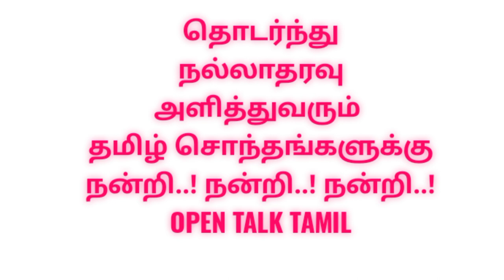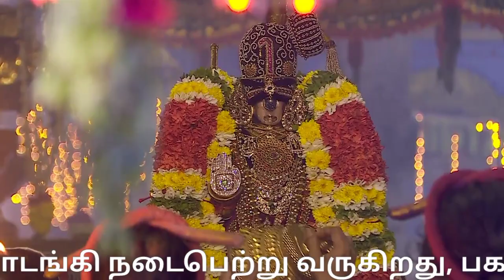ஸ்ரீரங்கம் வைகுண்ட ஏகாதசி விழா |Srirangam Vaikunda Ekadasi pagal Pathu 4th day|namma Trichy|திருச்சி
ஸ்ரீரங்கம் வைகுண்ட ஏகாதசி விழா: பகல்பத்து(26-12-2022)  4-ம்  நாள் : நம்பெருமாள் முத்து சாய்வு கொண்டை அலங்காரத்தில் வைர அபயஹஸ்தம், வைர பதக்கம், முத்துச்சரம், பவள மாலை, அடுக்கு பதக்கம் உள்ளிட்ட திருவாபரனங்கள் அணிந்து பக்தர்களுக்கு காட்சி..!